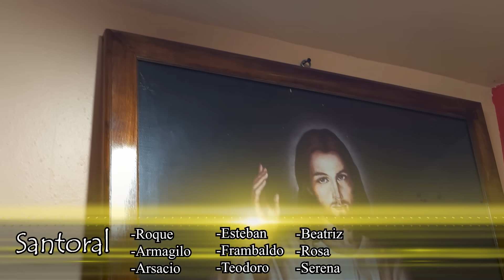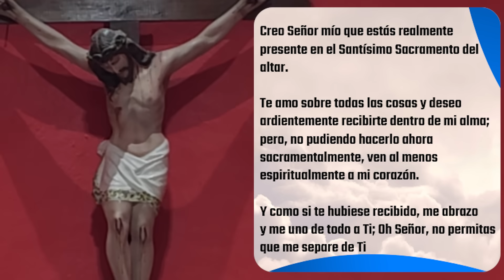✅ MISA DE HOY viernes 16 de Agosto 2024 - Padre Arturo Cornejo